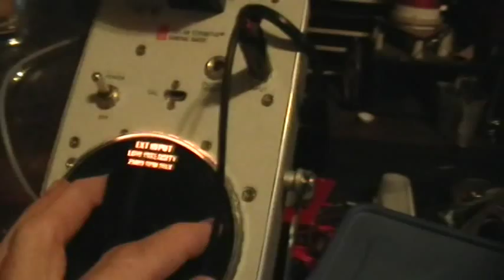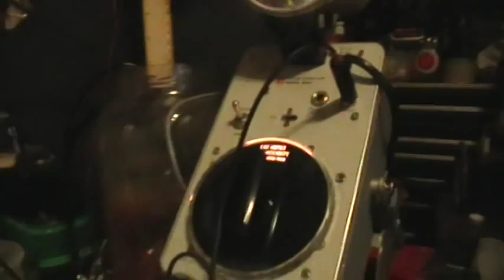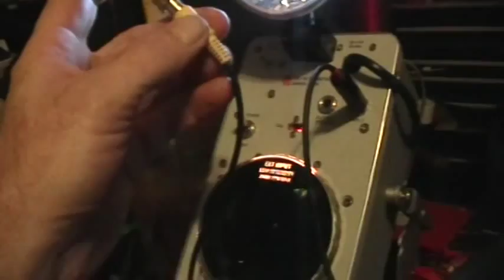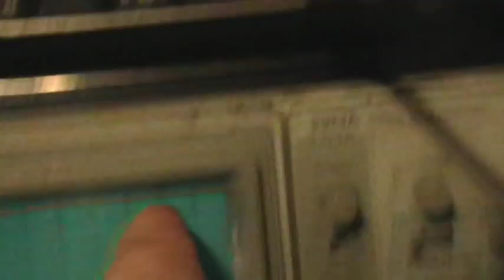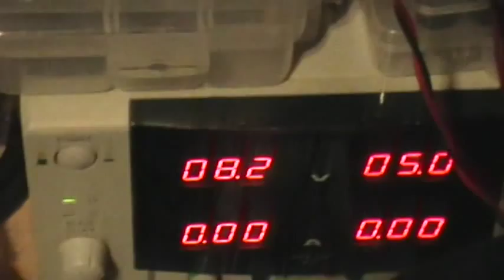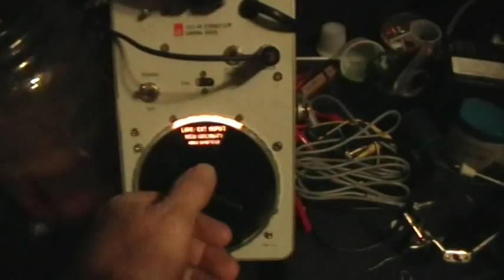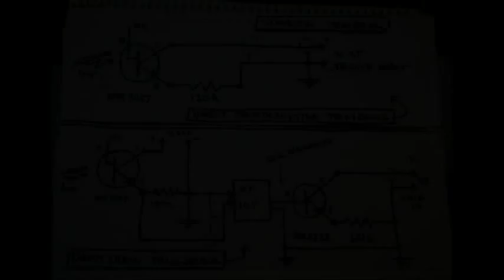General Radio StroboTac 1531-AB External Triggering Demonstration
Warning: Video contains FLASHING LIGHTS and FLICKER. Please don't watch if you are sensitive to flicker, or have epilepsy or any other seizure disorder. If you feel nauseous or headachy, please look away. Thanks!

Erratum: At one point in the video I refer to the series resistor as "170k" but as I stated at first, and on the schematic, it's actually 120k ohms, and two of them in parallel on the 2n2222 module give 60k ohms.

I finally figured out how to trigger the General Radio 1532-AB StroboTac with the external trigger input. I do have the original GenRad Delay unit for it, but it doesn't seem to be working. However, the system I've come up with should work better, since I'll be able to set a precise delay digitally using the Arduino in software. Here I just show the triggering system itself, the Arduino part will be figured out. soon.

This video describes the StroboTac's trigger requirements, then goes on to show the system I developed to use the PhotoTransistor to trigger the DP101 pulse generator, and then use that generator's output to trigger an interface module made from a 2n2222 transistor and a couple of resistors, which then triggers the StroboTac itself.

I go on to demonstrate the action "live" with some falling droplets happening. The video camera does't really pick up the stroboscopic frames very well, so at the end of the video I've included a couple of still frames which show the droplet position at the extremes of the trigger delay setting. I've also included a scrawled sketch of the PT hookup using the DP101 and also the direct hookup.